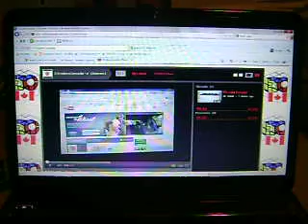New Channel for My New Site